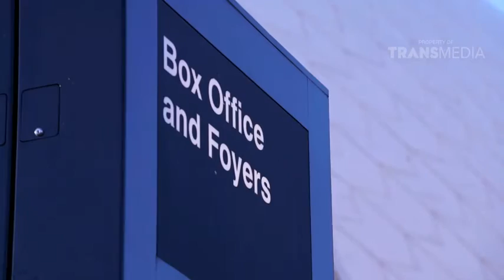UNYIL KELILING DUNIA - BELAJAR DARI AUSTRALIA (24/11/16) 3-2